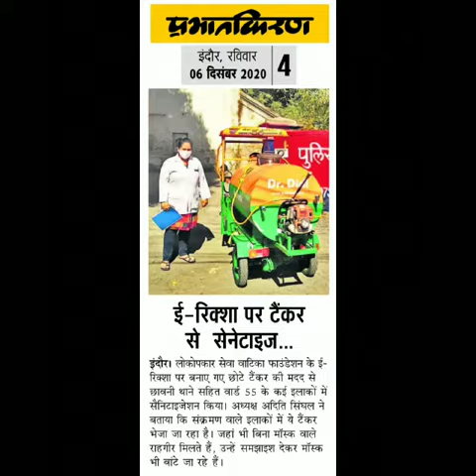sanitisation in Ward55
Video from aditisinghal(Dr.Didi)